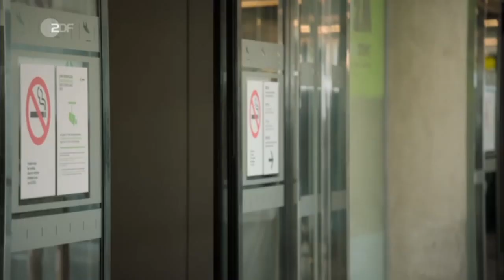Ein Sommer auf Mallorca | Herzkino | ZDF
Victoria Körner landet auf Mallorca, nicht um Urlaub zu machen, sondern wegen ihres Scheidungs- und eines Notartermins.
Mit ihrem Noch-Ehemann Nico möchte sie das gemeinsame Haus verkaufen und endlich auch einen offiziellen Schlussstrich unter diese Ehe ziehen. Die beiden leben schon seit zehn Jahren getrennt.
Während Vicky damals mit der gemeinsamen Tochter nach Hamburg zurückgegangen ist, hat Nico auf Mallorca seine Restaurantträume verwirklicht, zwei Sterne erobert und sich erneut verliebt.

Es kommt, wie es kommen soll: Die alte Liebe erfährt ein Revival. Nico, der sich von seiner viel jüngeren Freundin überfordert fühlt, nimmt diese Schicksalswendung ernster als Vicky, der nach dem ersten Höhenflug schnell klar wird, dass sie nicht zurück in die Vergangenheit möchte. Denn im Grunde seines Herzens ist Nico ganz der Alte geblieben: verspielt, unverbindlich und abenteuerlustig. Ganz anders Javier, der Mieter des gemeinsam zu verkaufenden Hauses, der sich weigert, auszuziehen.

Auch Vickys Überredungskünste und Versprechen laufen ins Leere, da der Meeresbiologe ganz andere Pläne hat. Er möchte nicht, dass weitere Häuser raffgierigen Maklern in die Hände fallen und dadurch die Mallorquiner mehr und mehr vertrieben werden. Während Javiers Liebe zu der Insel und seine erwachsene Art Vickys Herz erobern, ist Nico der Rivale ein Dorn im Auge. So versucht der Noch-Ehemann, zu retten, was zu retten ist. Damit scheint Vickys "Scheidungstrip" mehr als nur "Ein Sommer auf Mallorca" zu werden.

Darsteller
• Victoria "Vicky" Körner - Katharina Müller-Elmau
• Nico Körner - Christoph M. Ohrt
• Javier Maragall - Gregory B. Waldis
• Thea von Schaffrath - Eva Kryll
• Lucia Barreto - Lucia Peraza Rios
• Jenny Körner - Giulia Goldammer
• Vitus - Sebastian Fritz
• Sekretärin - Carmen Molinar
• Secretario - Magin Payeras
• Double Nico - Daniel Russillo
• Mateo - Shaun Hunt
• Vater - Giuseppe Aste
• und andere -

Stab
• Regie - Florian Gärtner
• Autor - Stefan Cantz, Jan Hinter
• Kamera - Marco Uggiano
• Schnitt - Bernhard Wießner
• Musik - Birger Clausen